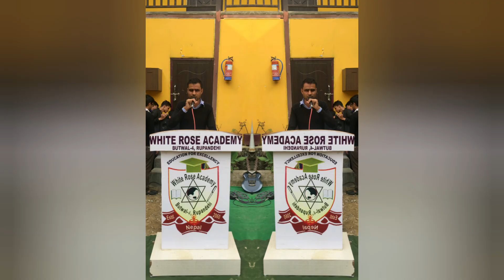Extra Talent Show Programme in School || Ft. White Rose Academy, Butwal || AMK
Created by : AMK
Programme: Extra Talent Show.
School: White Rose Academy, Butwal